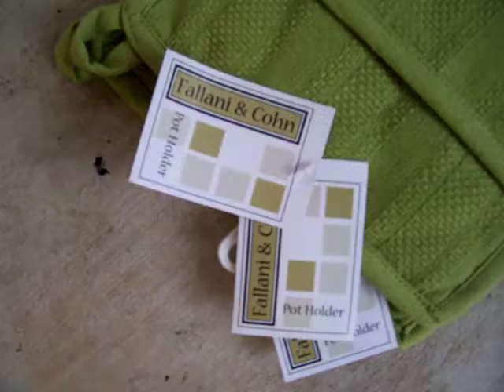Aleas tells Nikki of the Fire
So, three firetrucks, later and a flame that self-extinguished, and here we are.  Across the street at their house.